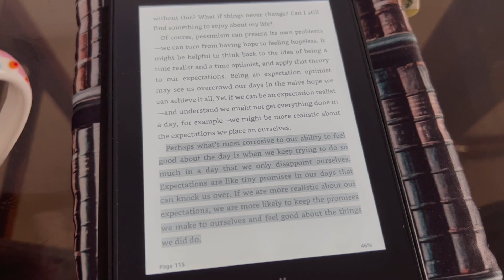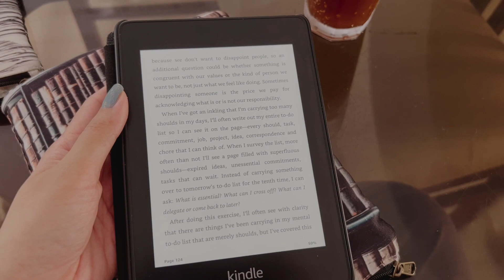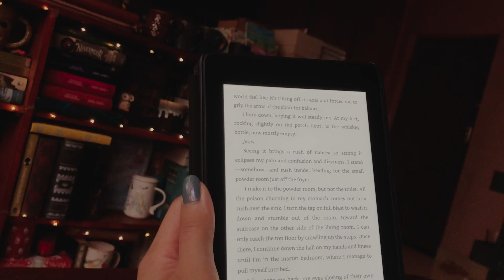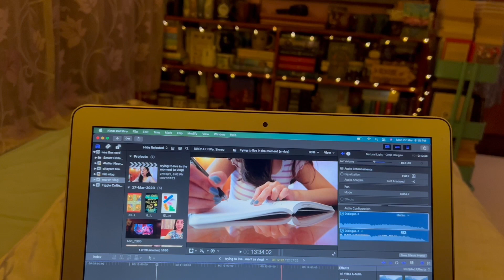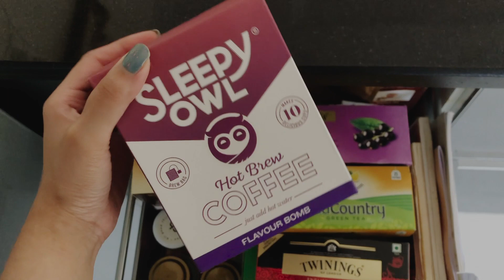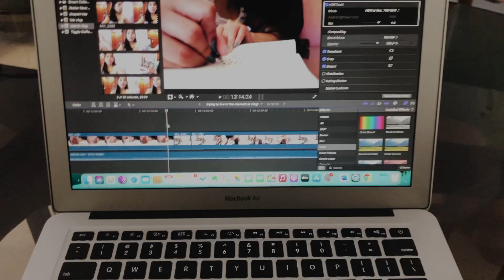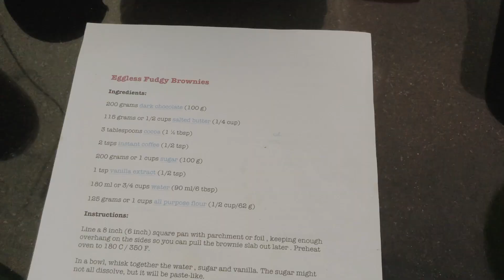a relaxing bookish vlog | reading, baking, cleaning, etc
Hope you enjoy this really long and relaxing bookish vlog from the end of March.

My new channel:  @NeaBritto

You can also follow them on Instagram @thetiggle_

Links to some products I use/mention:

Chayam Tea
Bubble Ball Fairy Lights
Star String Lights
Sleepy Owl Hot Brew

HarKoi Nail Polish
Highball Glasses
Glass straws
Double Walled Glass Mug

Tiggle Jaggery Hot Chocolate
Tiggle Dark Hot Chocolate
Tiggle Light Hot Chocolate

Tiny Change 2022 Pro Planner
Cruel Prince (The Folk of the Air Series) Box Set
The Little Shop of Happily Ever After
The Bookshop on the Corner
Watercolour Paper (I used these to make bookmarks)

Twinings Vanilla Tea
Twinings English Breakfast Tea
Beanies Assorted Coffee Pack
Chayam Assorted Tea Box
Glass Mugs

Animal Farm
A Deadly Education
Nescafe Coolest Cold Coffee Kit
Crochet Needles
Wooden Bookmarks
Borosil Waffle Maker
Ring noodles (oodles)
Hot Cross Bun coffee